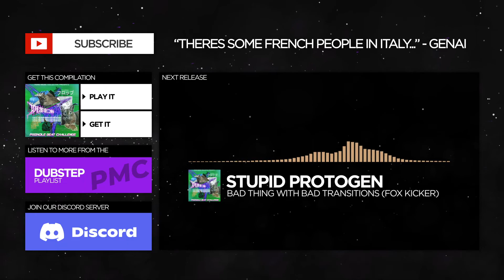[Dubstep] - YUUKYN - just a love song [PMC Release]